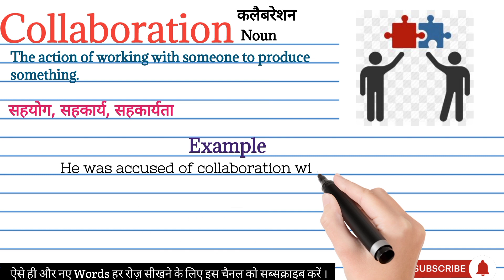Collaboration meaning in Hindi | Collaboration का मतलब हिंदी में क्या होता है | Word meaning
Collaboration ka matlab kya hota hai
explained Collaboration in Hindi
Collaboration meaning
what is Collaboration meaning
Collaboration का हिंदी अर्थ
word meaning